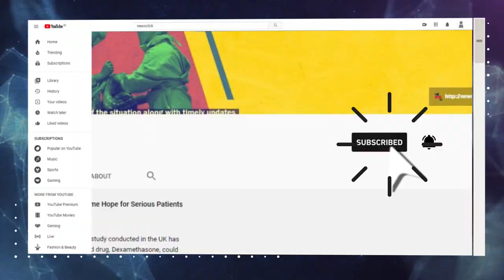कोरोना के बाद किसानों के सामने एक और खतरा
हिमाचल के किसान कोरोना लॉकडाउन की मार झेल ही रहे थे कि अब उन्हें कीट के हमले का भी सामना करना पड़ रहा है। यह दोहरी मार किसानों और व्यापारियों पे बड़ा आर्थिक बोझ डाल रही है।